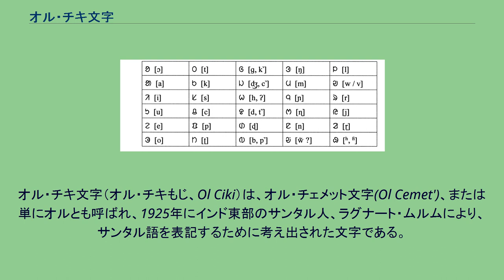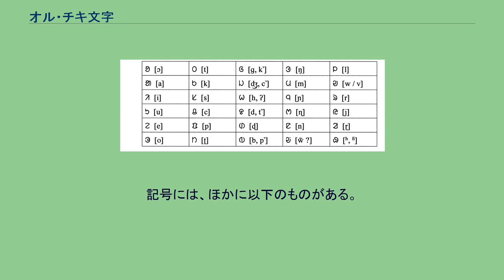オル・チキ文字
オル・チキ文字（オル・チキもじ、Ol Ciki）は、オル・チェメット文字(Ol Cemet')、または単にオルとも呼ばれ、1925年にインド東部のサンタル人、ラグナート・ムルムにより、サンタル語を表記するために考え出された文字である。
左から右へ書かれる。
インドで一般的なアブギダではなく、アルファベットである。
サンタル語は伝統的にはデーヴァナーガリー、ベンガル文字、オリヤー文字、およびラテン文字で表記されてきた。
オル・チキ文字はこれらの文字と比べると歴史もない弱小な表記体系だったが、徐々に使用されるようになり、1979年には西ベンガル州政府がオル・チキ文字をサンタル語を表記するための文字として公認した。
なお、サンタル語は2003年にインドの憲法第8附則指定言語となった。
オルチキ文字の字形は、サンタル人になじみ深い記号から取られているという。
たとえば[n]の音を表す「en」という文字名は「脱穀する」という意味があり、人が足で穀物を踏んでいる様子が元になっているという。
しかし実際には文字を見てそれが何を表しているかを知るのは難しい。
オル・チキ文字は30文字から構成され、5行6列の文字表の上に配列されている。
表の一番左は母音、2番目が無声子音、3番目が有声・喉頭化子音、4番目が鼻音、5番目がそれ以外（接近音、ふるえ音、側面音など）になっている。
文字の名前は、母音の場合「l」にその母音を後続させる。
子音の場合は同じ列の母音にその子音を後続させる。
たとえば最初の文字は[ɔ]なので、文字名称は[lɔ]になる。
2番目の字は[t]を表すので、文字名称は[ɔt]になる。
最後の1文字は、子音字に後続させて、帯気音を表す（文字名は[oɦ]）。
オル・チキ文字はサンタル語南方方言を元に作られているが、この方言では母音が6つしかない。
ほかの方言では8つないし9つの母音があり、オル・チキ文字でこれらの母音を表すには母音字の右下に点を打つ。
たとえば、[a]を表す字に点をつけると[ə]、[e]を表す字の右下に点を打つと[ɛ]を表す。
有声子音と喉頭化子音は同じ字で書かれる（たとえば3番目の字は[kʼ]と[ɡ]の両方の音を持つ）。
多くの場合、両者は環境によって区別される。
すなわち語末では喉頭化音、語中では子音の前で喉頭化音が、母音の前では有声子音が現れる。
しかし語頭ではどちらであるかが決定できないので、有声子音を意味する場合にはオホット([ɔhɔtʼ])と呼ばれる記号を付加する。
記号には、ほかに以下のものがある。
Unicode では、バージョン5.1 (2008)で追加された。
以下の領域に次の文字が収録されている。